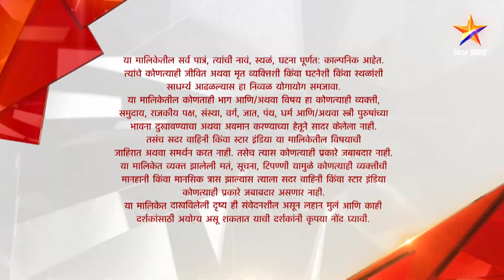Special 5 | मालिका 17 | भाग 2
पाच धैर्यवान पोलीस ऑफिसरांना  भेटूया स्पेशल 5 या मालिकेत . सदरक्षणाय खलनिग्रहणाय असे म्हणत देशाची सेवा करण्याचा यांनी वसा घेतला आहे म्हणूनच तर या  पाच रांगड्या व्यक्तिमत्वांची टीम खऱ्या अर्थाने स्पेशल 5 आहे .. आपल्या आजूबाजूला सतत गुन्हे घडत असतात आणि त्यामुळे आपल्या मनात भीतीचे वातावरण तयार होत असते. पण यापुढे ही भीती पळून जाईल
           कारण गुन्हेगारी प्रवृत्तीचा खात्मा करायला येतेय स्पेशल 5 ची टीम. यामध्ये अजय पुरकर , गौरी महाजन आणि अर्जुन भोसले यांसह अनेक कलाकार आहेत . बघूया समाजाच्या सुरक्षेची जबाबदारी खांद्यावर घेणाऱ्या या पाच पोलीसांची तगडी टीम स्पेशल 5 या मालिकेत .